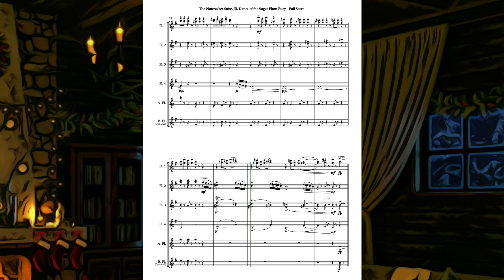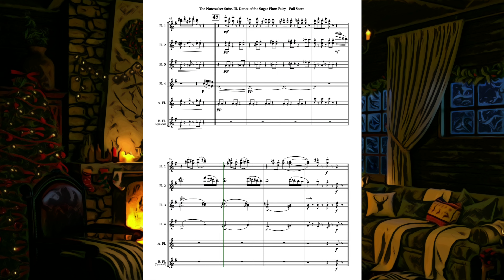Dance of the Sugar Plum Fairy from "The Nutcracker" (arr. flute ensemble)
Instrumentation:
Flutes 1-4
Alto Flute
Bass Flute (optional)